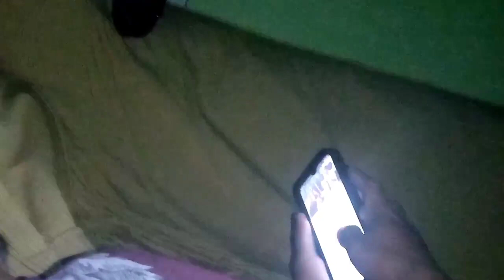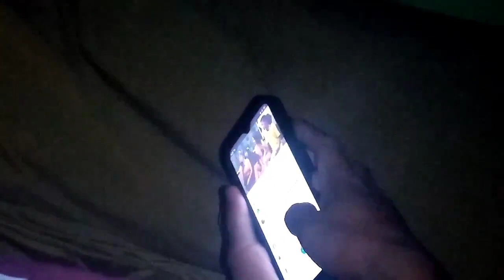MARIANO lang MALAKAS|| IDOL NA IDOL NIA SI MARIANO NG (SYE) EnAj cOvEr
Hello guys welcome to my vlog... Gusto ko lng ishare sa inyu ang asawa ko na subrang idol si mariano ng SYE.. Kht napupuyat wala syang paki basta mapanuod lng nia lht ng mga nag aupload tungkol kay mariano🤣